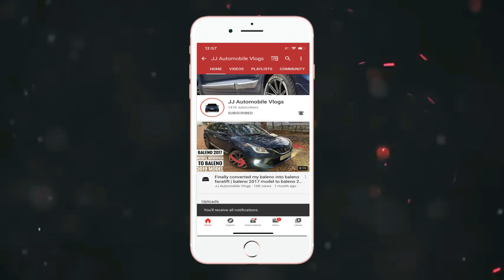OCTAVIA 1.8 tsi modified | stage 2+ remap in octavia|18" alloy wheels in octavia |Borla loud exhuast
Built at - autopshycheindia

Mod list -

Skoda Octavia 1.8tsi
1) Revo stage 2 remap
2) Revo cold air intake
3) Revo Downpipe
4) Racing line stock replacement air filter
5) twin exhaust setup borla thumper
6) H&r lowering springs
7) forge blow off valve
8) AD 18" alloys
9) Bridgestone Potenza s001 tires 245/40
10) vrs front bumper
11) vrs spoiler
12) Maxton style front lip
13) EBC yellow stuff brake pads
14) EBC rotars
15 Alcantara interior